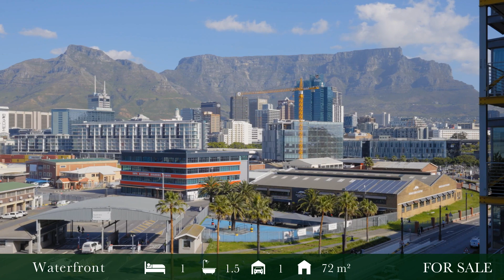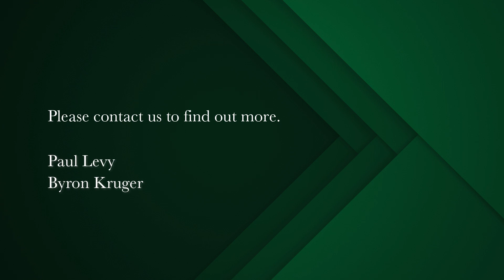1 bedroom apartment for sale in Waterfront (Cape Town) | Pam Golding Properties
Luxurious 1-Bedroom Apartment with Stunning Views in Silo District, V&A Waterfront
Nestled in the vibrant heart of Cape Town's iconic V&A Waterfront, this exquisite 1-bedroom apartment offers a unique blend of modern living and breathtaking natural beauty. Situated on the 5th floor of an exclusive, brand-new development, this property promises an unmatched lifestyle for those seeking the very best in urban living.
Key Features:

1. Spacious Living Area: Upon entering this chic apartment, you'll immediately notice the spacious and open living area bathed in natural light. The generous floor plan seamlessly combines the living and dining spaces, creating an inviting atmosphere that's perfect for both relaxation and entertainment.
2. Spectacular Views: Imagine waking up to awe-inspiring views of Table Mountain and the bustling cruise ship terminal. Whether you're sipping your morning coffee on the balcony or enjoying a glass of wine at sunset, these panoramic vistas will never cease to amaze you.
3. Private Balcony: The apartment boasts a private balcony, where you can soak in the sights and sounds of the Silo District. It's the ideal spot to unwind or host al fresco dinners with friends and family while taking in the iconic scenery.
4. Modern Kitchen: The sleek, contemporary kitchen is a chef's dream come true. It features top-of-the-line appliances, ample storage, and a stylish island with bar seating, making it the perfect space for culinary adventures.
5. Comfortable Bedroom: The spacious bedroom offers tranquility and comfort. Large windows ensure that you wake up to those remarkable views every morning. It also features ample closet space for your convenience.
6. Guest Cloakroom: The apartment includes a convenient guest lavatory, adding an extra layer of comfort and privacy for your guests.
7. Secure Underground Parking: Your vehicle will be well taken care of in the secure underground parking bay, providing you with peace of mind and easy access to your home.
8. Modern Finishes: Every aspect of this apartment has been carefully designed with modern living in mind. High-quality finishes, contemporary fixtures, and premium materials create a stylish and functional space.
9. Silo District Lifestyle: Living in the Silo District means having the best of Cape Town at your doorstep. World-class dining, shopping, cultural attractions, and recreational activities are just a short stroll away.
10. Security and Peace of Mind: The building offers 24-hour security and controlled access, ensuring your safety and peace of mind at all times.
This brand-new 1-bedroom apartment in the Silo District is a rare gem, offering an exceptional opportunity to enjoy the ultimate Cape Town lifestyle. Don't miss your chance to make this remarkable property your new home.